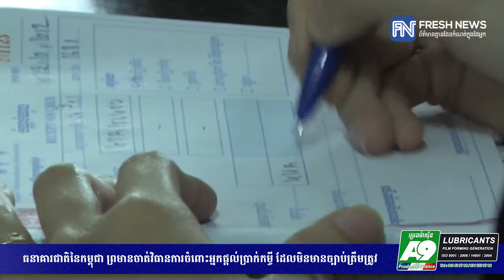ធនាគារជាតិនៃកម្ពុជា ព្រមានចាត់វិធានការចំពោះអ្នកផ្ដល់ប្រាក់កម្ចី ដែលមិនមានច្បាប់ត្រឹមត្រូវ